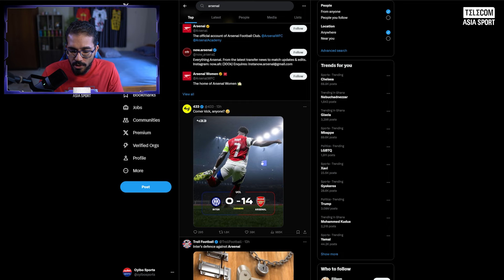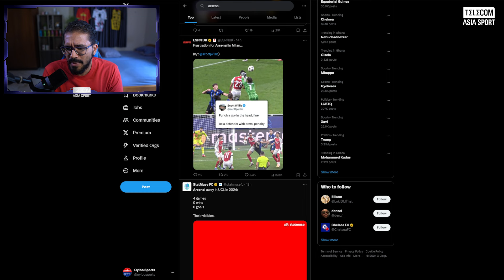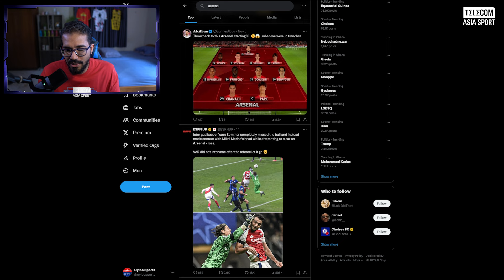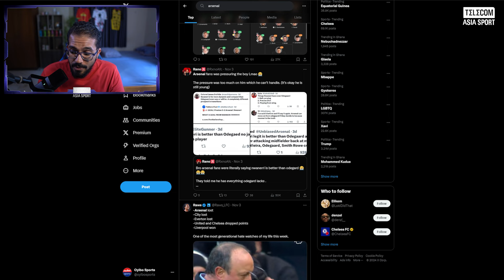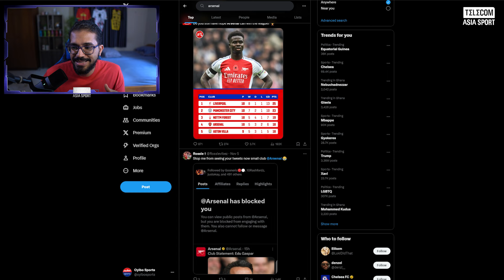Mikel Arteta EXPOSED as Arsenal Lose to Inter Milan | What We Learnt from Inter 1-0 Arsenal UCL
In today's edition of the FOOTBALL BREAKDOWN, we break down Arsenal's recent form, having gone four games on the bounce without a win, and what has gone wrong for them, and if Mikel Arteta can turn things around for the Gunners following back-to-back losses in the Champions League and the Premier League

For more sports and transfer stories, you can check out the